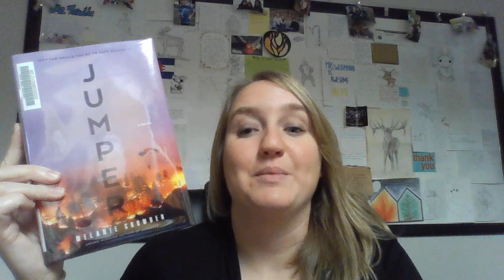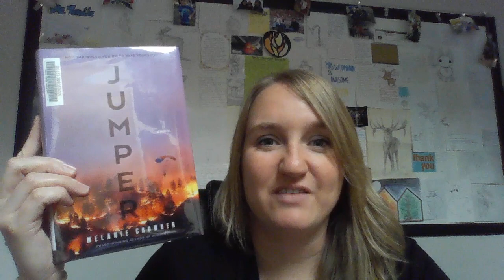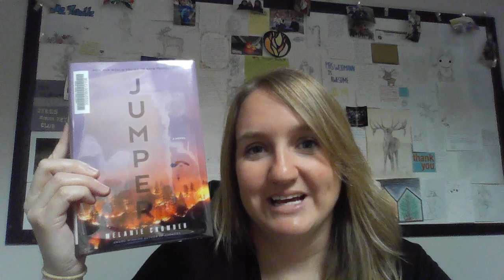Jumper Book Talk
A short(ish) book talk for the young adult novel, Jumper, by Melanie Crowder.  While a decent next read for fans of realistic survival and adventure stories, especially those with LGBTQIA+ representation, Jumper contains a fair bit of adult language that young readers may want to be aware of before reading.